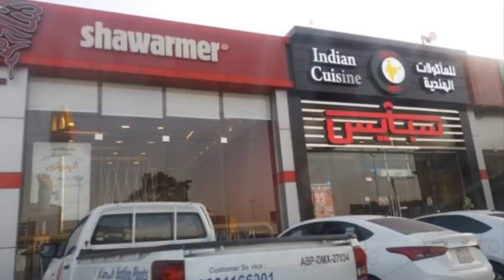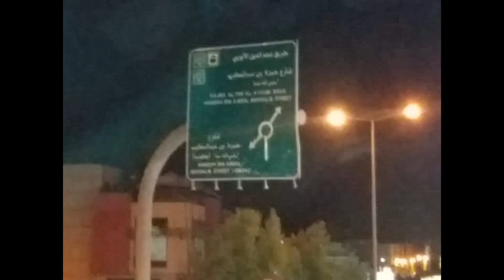Saudi north adventure part 2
Saudi adventure